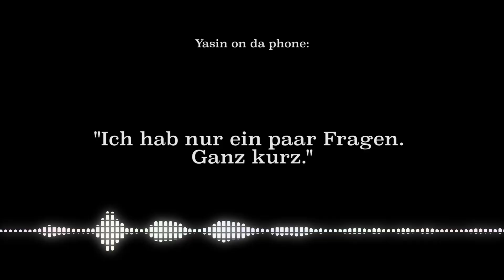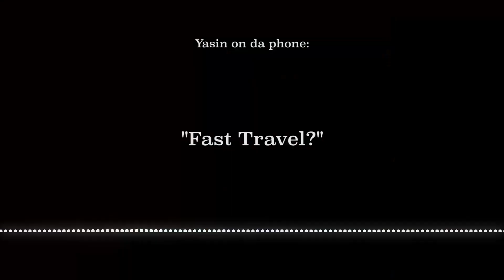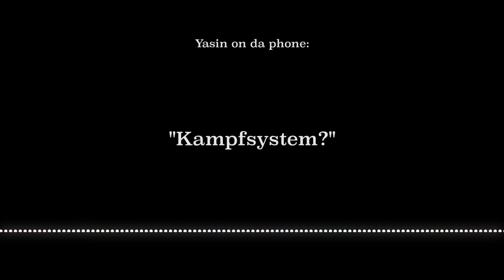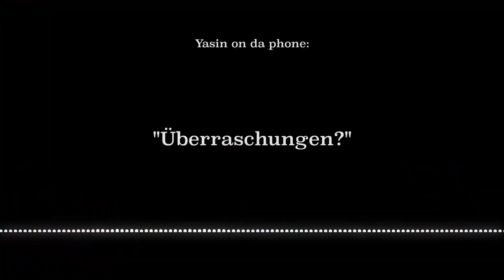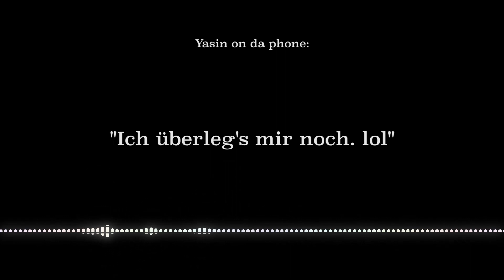Spider-Man (PS4) – Ja, Nei oder eventuell?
Wir beantworten in diesem Video etwas unübliche Fragen zum neuen Spider-Man Game von Insomniac auf der PlayStation 4 (auf CH-Deutsch):
Was passiert am Ende der Map? Kann man Passanten schlagen? Feinde töten? Gibt’s Fast Travel? Kann Spidey Autos klauen?
Natürlich zeigen wir auch die „klassischen“ Diskussionspunkte auf und geben unsere Meinung zu Kampfsystem, Grafik und Open World Design ab.

Spider-Man (PS4): Ja, Nein oder eventuell? Die Antwort gibt’s im Video.

LuutCast - A Safe Space for Nerds